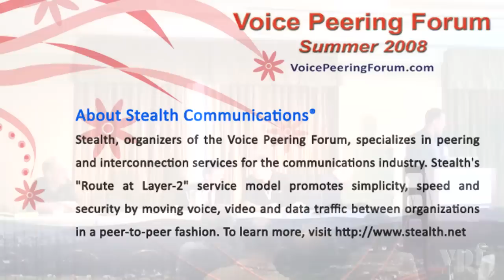The Anatomy of Session Border Controllers (3 of 7)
Session Border Controllers (SBCs) were introduced in the first half of this decade to mainly address transport of VoIP calls across disparate IP networks. Over time a diverse set of services have blossomed while a new carrier architecture has been born (IMS) which together has morphed the scale, QoS, security, media conversion, and other requirements of the SBC.

There are a range of views on which SBC approaches best address these challenges. For example, opinions vary on the appropriate feature set, the balance between software and hardware, stand alone versus integrated approaches, and centralized versus distributed architectures.

This session will hear from leading SBC product vendors looking at their product positioning, what features they have included and/or excluded, and how they have architected and built their products to address what they see as the market requirements.

SBC Session Border Controller VoIP IPv4 IPv6 Routing ENUM LCR Least Cost Routing Peering Transit Interconnect Voice Application IMS QoS Security Media Conversion Carrier Telco Telecom Product System Architecture Proxy Media RTP SIP H323 Intel Hardware Tony Downes Principal Technologist Data Connection Don Troshynski Technical Director Acme Packet Ravi Gorur Vice President Product Management Marketing for SBC NextPoint Networks Glen Gerhard VP Product Management Sansay Bob Bradley Product Line Manager Sonus Networks

Speakers:
Tony Downes
Principal Technologist
Data Connection

Don Troshynski
Technical Director
Acme Packet

Ravi Gorur
VP, Product Management & Marketing for SBC
NextPoint Networks

Glen Gerhard
VP Product Management
Sansay

Bob Bradley
Product Line Manager
Sonus Networks